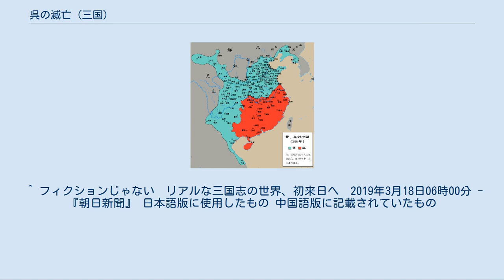呉の滅亡 (三国)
呉の滅亡（ごのめつぼう）は、三国時代の最終期の戦争である、晋（西晋）が呉を滅ぼし中国を統一した歴史事象であり、その戦いについて説明する。
西晋の元号から「太康の役」とも呼ばれる。
 魏の朝廷を掌握した司馬昭が、蜀を滅ぼした後の265年に病没し、司馬昭の息子の司馬炎（武帝）が権力を継承した。
司馬炎は同年に曹奐（元帝）の禅譲を受けて皇帝に即位し、晋王朝を建てた。
その後、279年に司馬炎は6方向より呉を攻めるように命令した。
晋軍20万は破竹の勢いで呉軍を破り、280年3月15日に孫晧が降伏したことにより、中国を統一した。
 263年、魏の実権を掌握していた司馬昭は、鍾会・鄧艾を派遣して蜀漢を滅ぼすことに成功し、司馬氏の勢力は一段と強まった。
司馬昭はこの機会に呉の制圧をも目論んだが、鍾会・姜維が蜀の地で反乱を起こして鄧艾を含む数多くの将士を失い、呉を滅ぼすための十分に強大な水軍の保持に欠けていた上、蜀漢滅亡後の混乱に便乗して永安に攻めてきた呉軍を追い返すので精一杯だった。
一方で、呉の交州で呂興が反乱を起こし、魏に救援を求めたため、魏は元蜀漢の将である霍弋を派遣させた。
呂興はまもなく内輪もめで殺されたが、霍弋は引き続き交州に太守を派遣し、交州は南方における魏、そして晋の橋頭堡となった。
 この状況で司馬昭は、即時の開戦ではなく、まず外交によって呉を威圧しようとした。
そこでまずは国内の慰撫に努め、国力を蓄えた。
さらに、降伏した蜀漢の後主劉禅を安楽公に、蜀から魏に降伏した重臣達もそれぞれ侯に封じ、益州の地を安定化させることで、呉の人心を買おうとした。
 司馬炎（武帝） 264年3月、司馬昭は晋王に即位した。
10月、司馬昭は呉に使者を派遣し、蜀漢滅亡の戦果をアピールした上で、あわよくばそのまま呉を屈服させようとした。
翌265年8月病没したため、息子の司馬炎が相国の地位と晋王の位を継承し、併せて魏の朝廷の実権を掌握した。
同年12月元帝から禅譲を受け、国号を晋に改めた（歴史上、西晋と呼ぶ）。
 一方の呉は孫権の治世の晩年から後継者争いが発生し、国力は低下していった。
3代皇帝孫休の時代に、いったん落着きを取り戻しかけたが、交州の離反と蜀漢滅亡で窮地に立たされた。
264年に皇帝となった孫晧は、より強大となった魏への対応を迫られた。
孫晧は魏の使者に対し、自ら皇帝と称さず下手に出ることで矛先を避けようとした（魏・晋にとって、孫晧はあくまで呉王であり、皇帝僭称者に過ぎない）。
司馬昭にとっても禅譲を目前にした時点では、孫晧の返礼は十分な外交的成果となった。
しかし晋が成立すると、孫晧は司馬昭の弔問名目で使者に遣わした丁忠に晋を与しやすしと進言されたのを機に、一方的に外交を打ち切った。
孫晧は晋への北伐を企図する一方、享楽に耽り酒色に溺れ、宮殿造営などの土木工事を行い、諫める忠臣らを殺したため、怨嗟の声は上は朝廷の官人から下は民衆にまで広がった。
 司馬炎はこうした孫晧の態度を見て、南征のための将軍の選抜と軍隊出動の準備を行った。
268年、孫晧は北伐と交州奪還の両面作戦に出たが、晋はいずれも撃退した。
269年、司馬炎は羊祜を都督荊州諸軍事に任命して襄陽に駐屯させ、衛瓘を都督青州諸軍事に任命して臨淄に駐屯させ、叔父の司馬伷を都督揚州諸軍事に任命して下邳に駐屯させた。
羊祜は兵を訓練し食糧を蓄え、さらに呉の民心をつかむことにも成功した。
しかし270年、涼州で禿髪樹機能らによる非漢民族の大規模な反乱が起こり、しばらく対処に追われることになる。
 271年、晋の支配下にあった交州は、虞汜・薛珝・陶璜らによって呉に再制圧された。
272年、呉の西陵督である歩闡は孫晧に武昌への召還を命じられた。
歩闡は危害を加えられることを恐れ、晋に降伏した。
しかし歩闡は呉の陸抗（陸遜の次男）によって攻め滅ぼされ、晋は歩闡救援に失敗した（西陵の戦い）。
同年王濬を益州刺史に任命し、大型船の建造と水軍訓練の密命を下し、呉攻略の準備を図った。
王濬が造船した大船は、全長120歩・収容人数2000人、櫓や四面に大門を配し、馬が駆けることも可能で、さながら河の上の城のようなものであったという。
こうした大船を大量に造り、晋は強大な水軍を作り上げた。
しかし賈充を筆頭にした慎重論も根強く、開戦は先送りされた。
278年、羊祜は呉攻略を遺言して没した。
杜預が後継に就任し、来るべき戦の準備を進めていった。
また279年には馬隆...